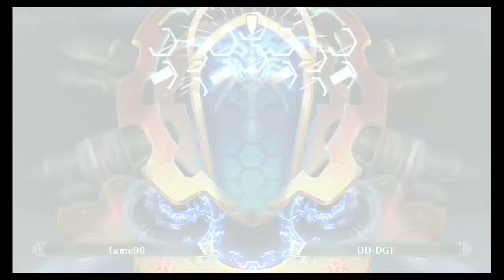BBCF2 Online Set: Fame96 (Terumi) vs DGF (Terumi)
I've Been waiting to run this mirror again against this man for a while. ENJOY THE SET. The Mirror is mad wild and is full of mid games

PSN: ChaosKnight_56/Parll3lWorld909